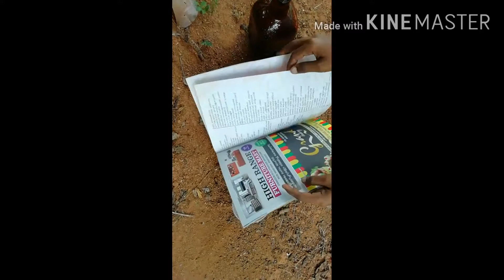How to make a flower vase in breakdown👌👌